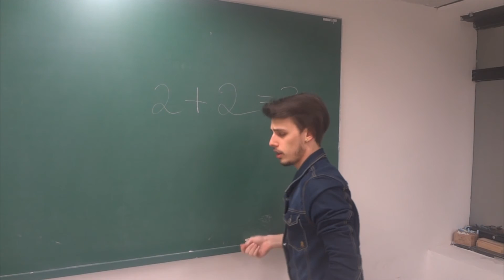PASSANDO VERGONHA !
SALVE DOIDOS!!!
DIGNO DE VOCÊ FALAR: NOSSA, MAS QUE ORIGINAL
Vlw, flws